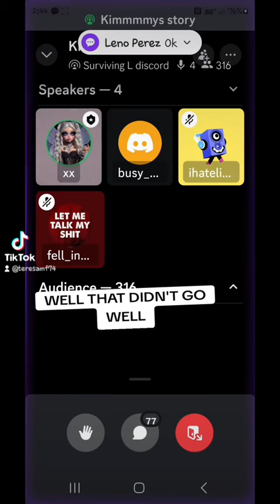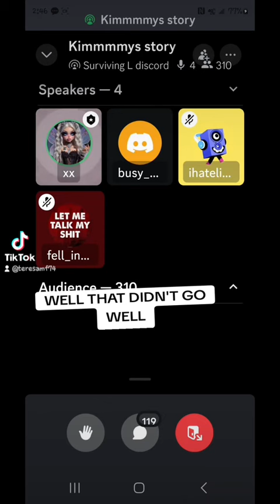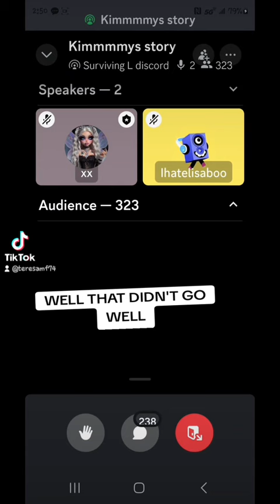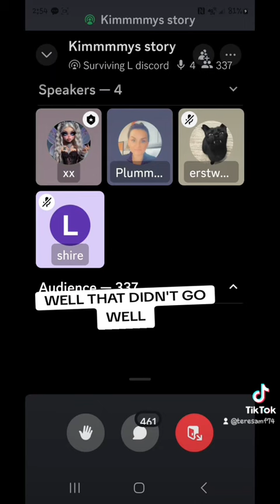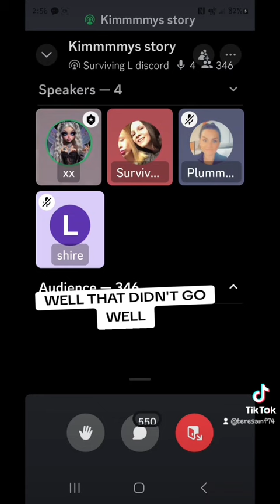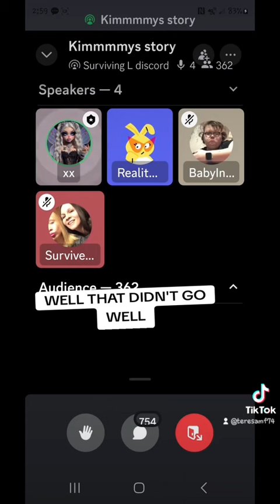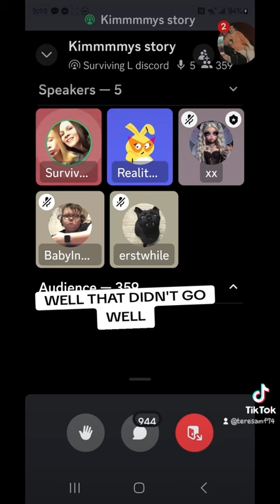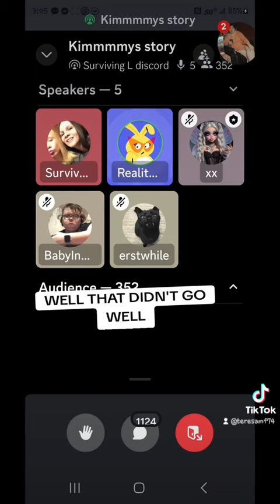11/03 Kim's Q&A on discord